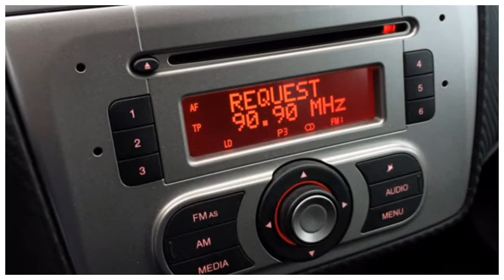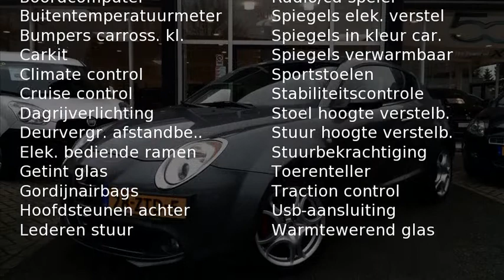Alfa Romeo MiTo 1.3 JTDM 85 DISTINCTIVE SPORT PACK